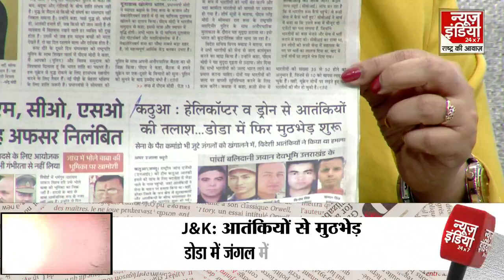Jammu Kashmir News : J&K के डोडा में आतंकियों से मुठभेड़ | Doda | Indian Army | Terrorists | PM Modi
Encounter continues between security forces and terrorists in Doda, Jammu and Kashmir. After receiving the news of the presence of terrorists, the security forces launched a search operation in the Ghadi Saffron forest. The cowardly terrorists started firing. After which the security forces killed the terrorists. Surrounded from all sides and gave a befitting reply..There is news of presence of 2 to 3 terrorists in the area..At present, Operation All Out will continue in Doda by the security forces till the terrorists are eliminated.

जम्मू कश्मीर के डोडा में सुरक्षा बल और आतंकियों के बीच मुठभेड़ जारी है..आतंकियों की मौजूदगी की ख़बर मिलने के बाद सुरक्षा बल ने घड़ी भगवा जंगल में तलाशी अभियान चलाया तो कायर आतंकियों ने फायरिंग शुरू कर दी..जिसके बाद सुरक्षा बल ने आतंकियों को चारों ओर से घेर लिया और मुंहतोड़ जवाब दिया..इलाके में 2 से 3 आतंकियों के होने की ख़बर है..फिलहाल डोडा में सुरक्षा बल का आतंकियों के खात्मे तक ऑपरेशन ऑलआउट जारी रहेगा..जम्मू कश्मीर में 48 घंटे में ये दूसरी बड़ी आतंकी वारदात है..सोमवार को आतंकियों ने कठुआ में सेना की गाड़ी पर घात लगाकर कायराना हमला किया था..जिसमें 5 जवान शहीद हो गए थे..हमले के बाद से आतंकियों की तलाश में कठुआ के घने जंगलों में भी बड़े स्तर पर सेना का सर्च ऑपरेशन जारी है..जिसमें ड्रोन से लेकर हेलिकॉप्टर का भी इस्तेमाल किया जा रहा है।